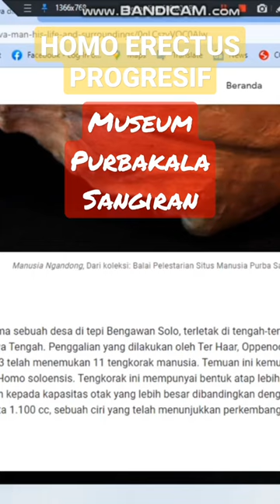HOMO ERECTUS PROGRESIF | MUSEUM PURBAKALA SANGIRAN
Homo Erectus Progresif merupakan salah satu koleksi fosil manusia purba yang ada di Museum Purbakala Sangiran. Museum Purbakala Sangiran merupakan museum arkeologi yang terletak di Kabupaten Sragen, Jawa Tengah.Berikut ini adalah beberapa koleksi yang ada di dalam Museum Purbakala Sangiran.
1. Fosil Manusia Purba. ...
2. Fosil Mamalia. ...
3. Fosil Binatang Air. ...
4. Alat-alat Batu-Batuan.
Dijadikannya Sangiran sebagai pusat kajian manusia purba dan kajian evolusi manusia terbesar di Asia karena di situs ini ditemukan fosil peninggalan manusia purba dari 2,4 juta tahun silam. Tak hanya fosil manusia, tapi juga fosil berbagai binatang, alat produksi yang digunakan dan sebagainya. Terima kasih.